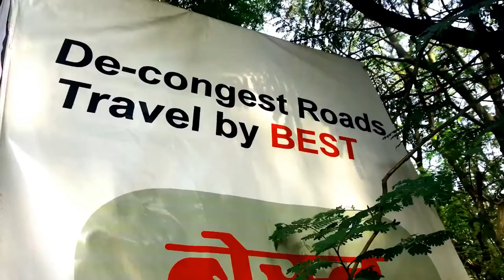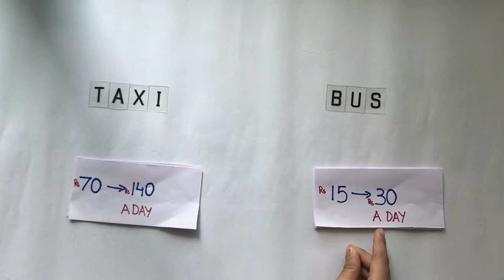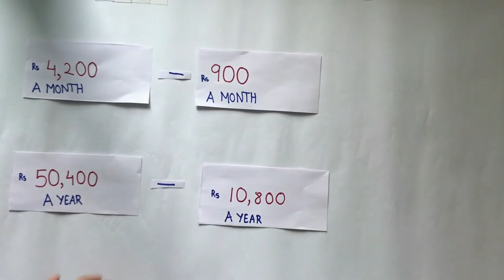Film on BEST Buses in Mumbai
Use BEST services and contribute towards the society, its a video for a school project